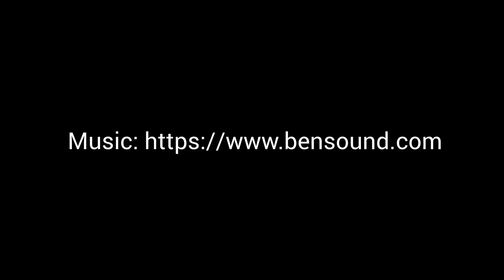Unreal Engine Virtual producion, - Virtual Set Sports Demo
Get the project files.